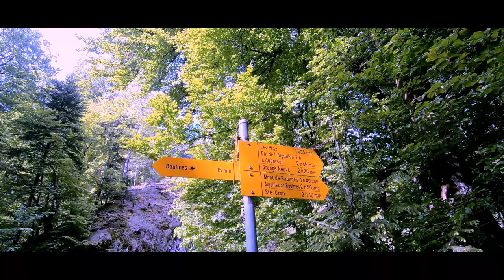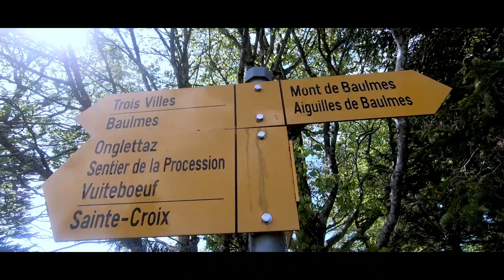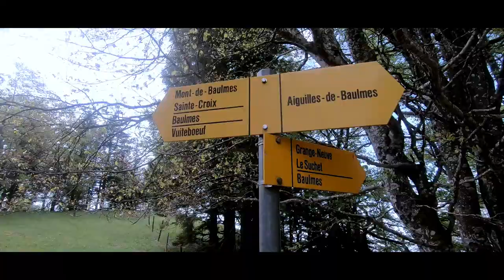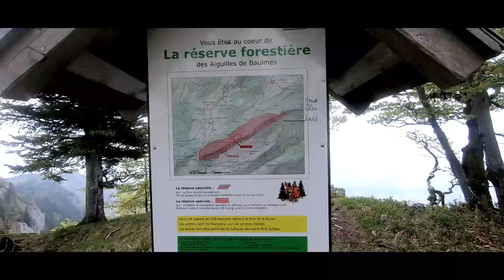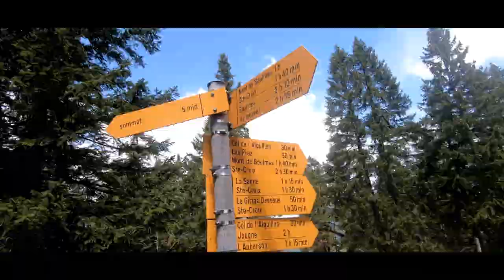Aiguilles de Baulmes par les sentiers alpins